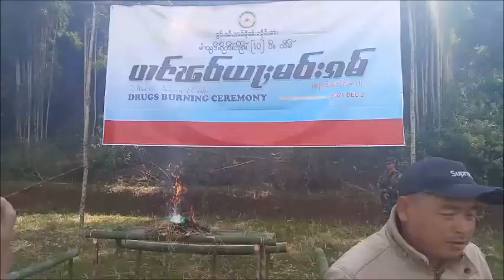เผาทิ้งให้เห็นกับตา! "เจ้ายอดศึก" ทำลายยาบ้าล้านเม็ด ชี้ "ฉานเหนือ" แหล่งใหญ่ : เรื่องเด่นทั่วไทย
สถานการณ์ยาเสพติดสามเหลี่ยมทองคำ..ยังคงรุนแรง ทั้งยาบ้า-เฮโรอีน-เคตามี ทะลัก ล่าสุด "เจ้ายอดศึก" ประธานสภาเพื่อการกอบกู้รัฐชาน (RCSS/SSA) หรือกองทัพรัฐฉานใต้ ได้จัดพิธีเผาทำลายยาบ้า 1,100,000 เม็ด เป็นที่ระลึก..ครบรอบ 10 ปี วันเซ็นสัญญาหยุดยิง 2 ฝ่ายกับรัฐบาลพม่า พร้อมเผย..รัฐฉานเหนือ ยังเป็นแหล่งผลิตใหญ่ แถมจับสารเคมีได้อีกเต็ม 2 คันรถบรรทุก ขณะกำลังนำขึ้นไปส่งภาคเหนือของเมียนมา ขณะที่ทหารกองกำลังผาเมือง-ตำรวจภูธรภาค 5 – ป.ป.ส. รวมถึงหน่วยงานที่เกี่ยวข้อง ยังคงสกัดจับขบวนการค้ายาเสพติด-ยึดยาบ้าล็อตใหญ่หลักแสนหลักล้านเม็ดได้ต่อเนื่อง